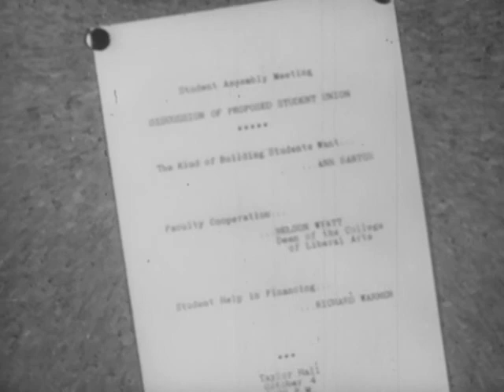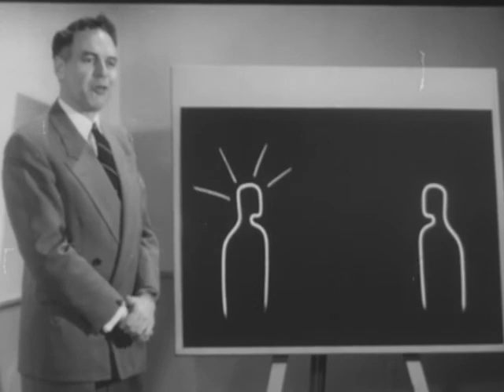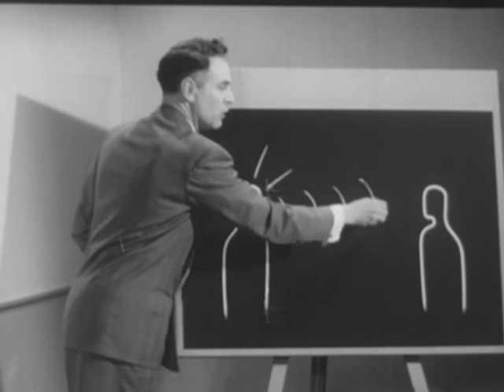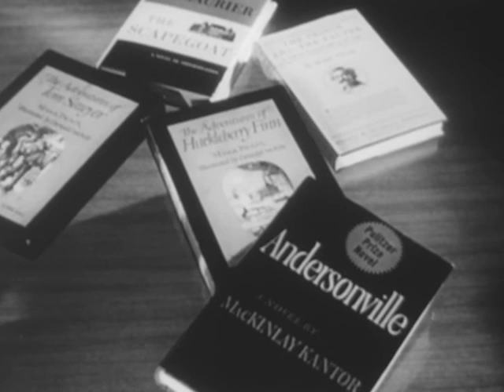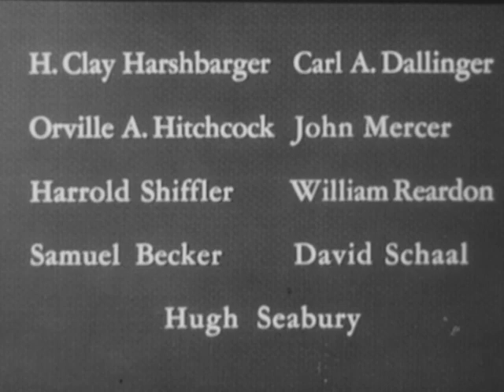Say What You Mean (1958)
This film takes up language as the principal instrument of communication. Dramatizing events in the life of a member of college speech class, the film shows how to choose language that clearly states an idea, that is appropriate for the listener and is interesting and forceful. "Be your own listener--to be sure what you say is what you mean."

We digitized and uploaded this film from the A/V Geeks 16mm Film Archive.